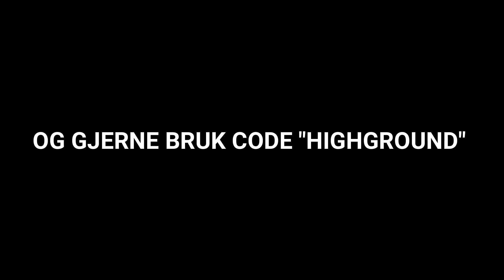Bygger et VAKKERT HUS i Minecraft, Men💣💥 - Ep3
Husk å bruk creator code "HIGHGROUND" i item shoppen og gjerne legg igjen en like på denne videoen👍. Tusen takk ❤️